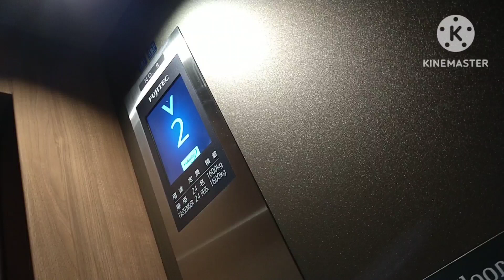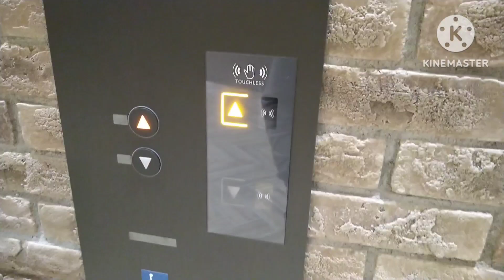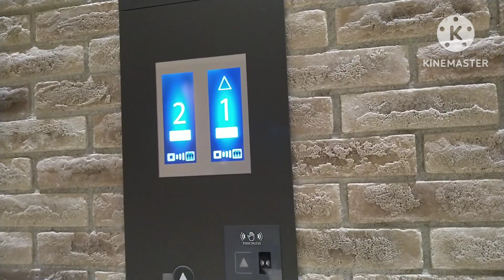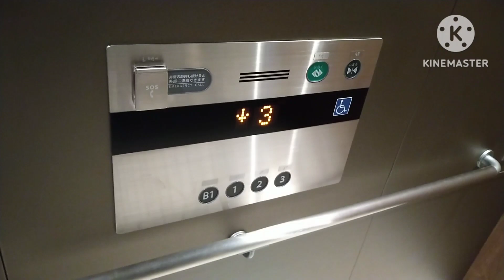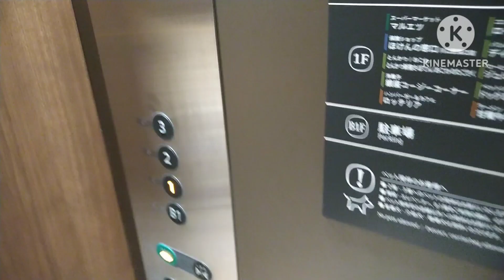【NEW OPEN!】フジテックエレベーター 樹モールプラザ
樹モールプラザのエレベーターです。

It is a Fujitec Elevator of JU-MALL PLAZA,Kawaguchi City,Saitama Pref in Japan.

JR川口駅の東口の旧そごう裏、2019年に閉店した「ザ・プライス川口店」の跡地に建設され、2023年4月にオープンした新しい複合商業施設です。
エレベーターはこの動画の2基設置され、フジテック製のエクシオールとなりました。
車椅子操作盤は両方に設置されています。行先ボタンは主・車椅子操作盤はプッシュ式、サブ操作盤は非接触ボタン「エアータップ」となっています。
乗り場はインジケーターと呼びボタンの一体型で、1階のみインジケーターが液晶ディスプレイ式になっており、混雑度表示もなされています。他のフロアはLEDマトリクス式です。通常の呼びボタンの右にはエアータップが設置されています。また、ホールランタンも設置されています。

メーカー：フジテック
機種：オーダーエクシオール
駆動方式：マシンルームレスロープ式
運転形式：群管理運転
設置台数：2基
音声案内：○
車椅子操作盤：○
停止階：4(B1.1.2.3)
定員：24名
積載：1600kg
設置年：2023年(令和5年)
撮影地：埼玉県川口市　樹モールプラザ

Manufacturer:Fujitec
Drive system:Machine room-less rope type
Mode of operation:Group management operation
Number of installed:2
Announce:○
Wheelchair control panel:○
Stop floor:4(B1.1.2.3)
Capacity:24
Loading:1600kg
Installation year:2023